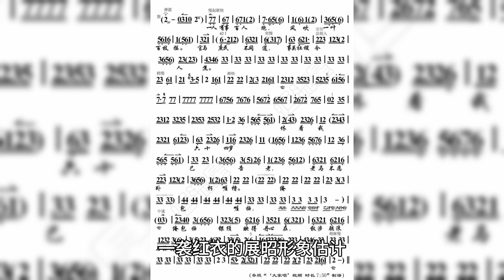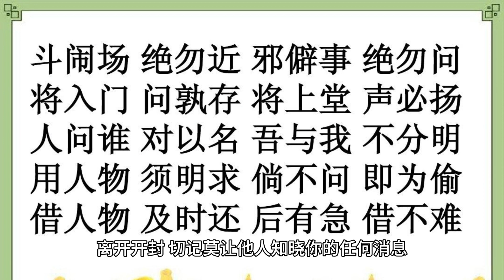包拯病逝後，為何展昭也跟著消失了？看看包拯臨終前說了啥？